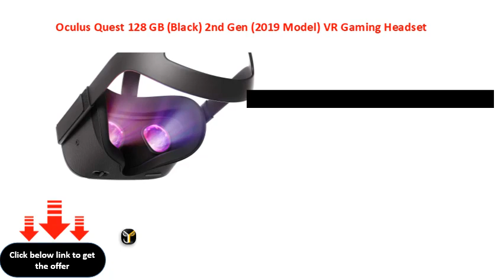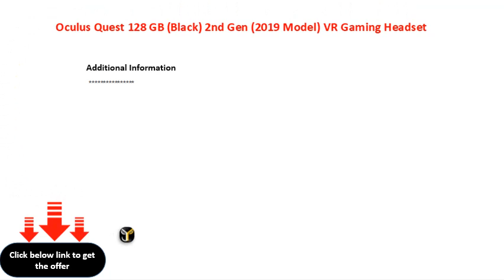Oculus Quest 128 GB Black 2nd Gen 2019 Model VR Gaming Headset